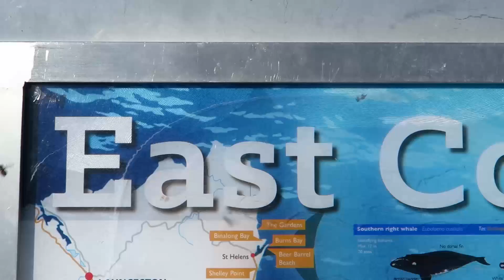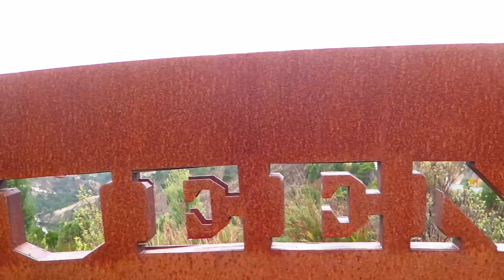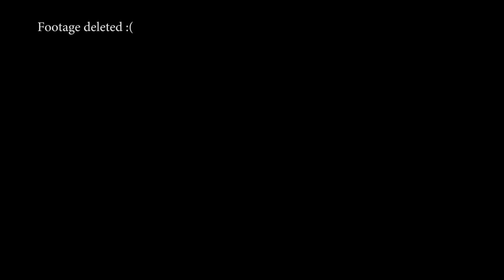Van Diemens Land 2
The last video of my time in Tasmania. Love this place way too much. Especially traveling with your friends and father!

Songs in this video are not my property.